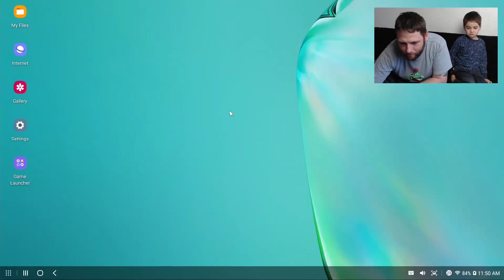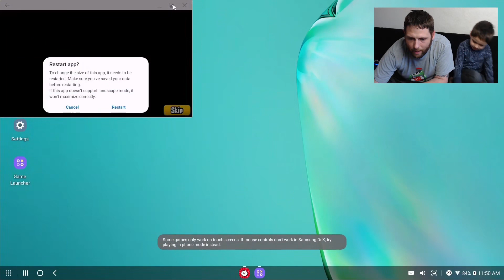The Battle Cats Update 10.0.0 Uberfest Gold Ticket and Catfood Draws!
In this episode of The Battle Cats we explore the new 10.0.0 update, do some Uberfest Gacha draws using both Gold tickets and Catfood, and finally we play a little bit of Bottom of the Swamp, the advent stage that has Teacher Bear Cat as a reward!